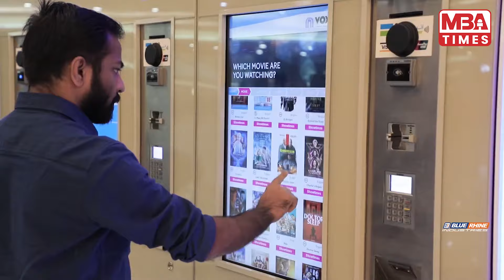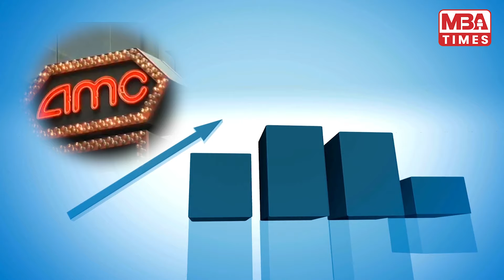পাপের স্বর্গরাজ্য সৌদিআরব! বছরে সিনেমার টিকেট বিক্রি ১ কোটি ৭০ লাখ! পপ কনসার্ট । Saudi Arabia Cinema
বছরে ১ কোটি ৭০ লাখ সিনেমার টিকেট বিক্রি!
পপ কনসার্ট, থিয়েটার, এবং আরও অনেক কিছু!
রক্ষণশীল দেশ থেকে বিনোদন কেন্দ্রে রূপান্তর!

সৌদি আরব, বিনোদন, সিনেমা, টিকিট বিক্রি, পপ কনসার্ট, থিয়েটার

ট্যাগ: সৌদিআরব, সিনেমা, ইসলাম, পপ কনসার্ট, পপ তারকা, হলিউড, বলিউড, ফিল্ম ইন্ডাস্ট্রি, মুহাম্মদ বিন সালমান, দ্যা সৌদি ফিল্ম কমিশন, ফিল্ম উন্নতি, সিনেমা প্রদর্শন, মদ বিক্রির অনুমতি, ইসলামের আত্মপ্রকাশ

CNN
BBC News
Al Jazeera English
Sky News
RT